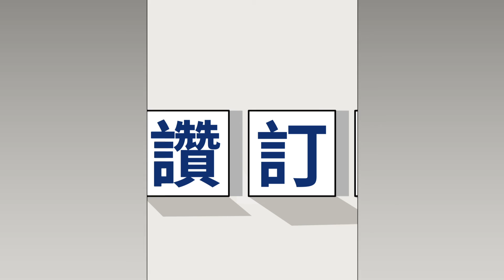【金曲32-幕後花絮】防疫期間的居家狀態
金曲32幕後大直擊🎉
防疫期間~入圍者都在忙什麼呢❓❓